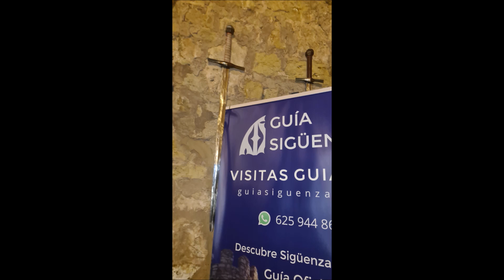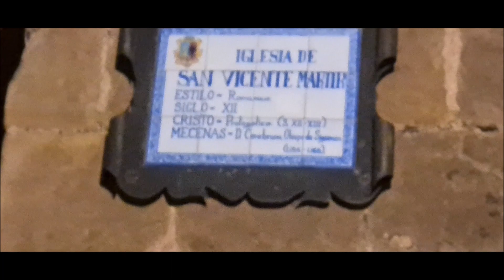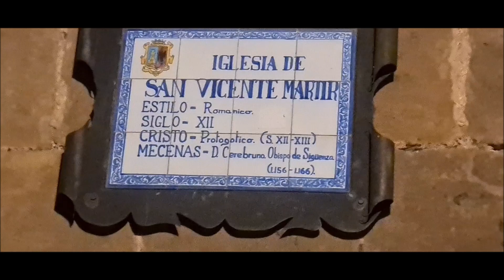Sigüenza, Guadalajara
¡Explora la magia de Sigüenza en este emocionante recorrido por una de las joyas medievales de España! Únete a nosotros mientras nos sumergimos en la rica historia y el impresionante patrimonio de esta pintoresca ciudad, situada en lo alto de una colina en la provincia de Guadalajara.

En este video, te llevaremos a través de las estrechas calles empedradas de Sigüenza, flanqueadas por majestuosas iglesias, antiguos palacios y encantadoras plazas llenas de vida. Descubre la imponente catedral de Santa María, un monumento gótico que domina el horizonte de la ciudad desde hace siglos, y maravíllate con las impresionantes vistas panorámicas desde su mirador.

Sumérgete en la atmósfera medieval de Sigüenza mientras exploramos su imponente castillo, que ha sido testigo de innumerables batallas y intrigas a lo largo de los siglos. Conoce la fascinante historia de esta fortaleza y déjate cautivar por sus impresionantes torres, murallas y salones decorados con obras de arte y antigüedades.

No te pierdas la oportunidad de saborear la deliciosa gastronomía local en los acogedores restaurantes y bares de la ciudad, donde podrás disfrutar de platos tradicionales acompañados de vinos de la región. Y para los amantes de las compras, las pintorescas tiendas y mercados de Sigüenza ofrecen una amplia variedad de productos artesanales y souvenirs únicos.

Únete a nosotros en este viaje inolvidable a través de los encantos de Sigüenza y descubre por qué esta ciudad medieval es un destino imprescindible para cualquier viajero que busque belleza, historia y autenticidad en el corazón de España.